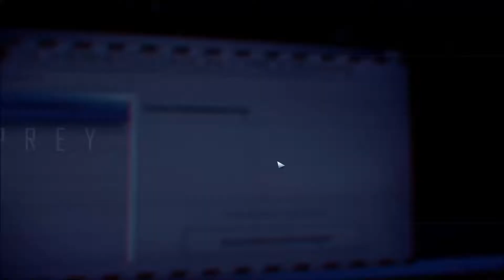Prey #005 [German/Deutsch]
Ein Weltraumabenteuer auf Bethesda-Art.